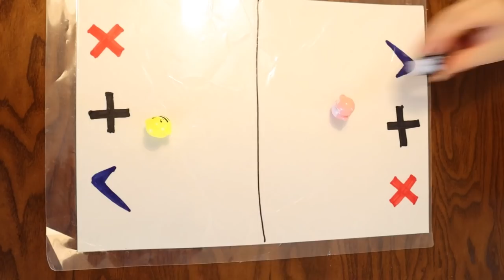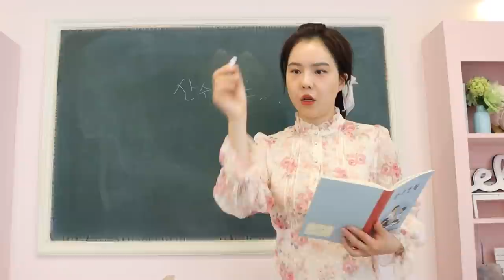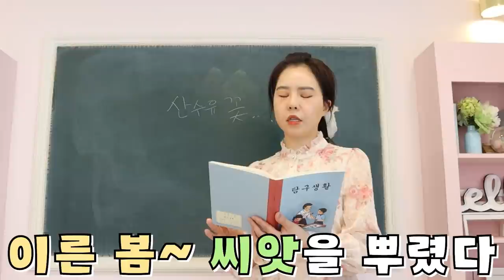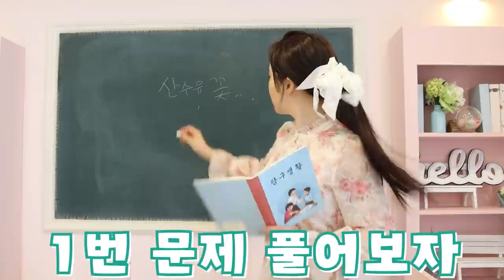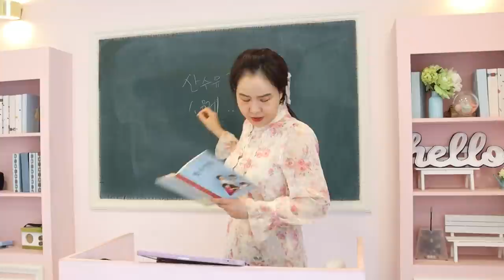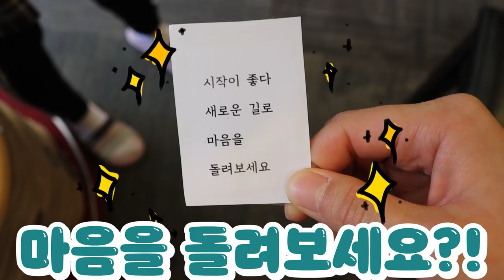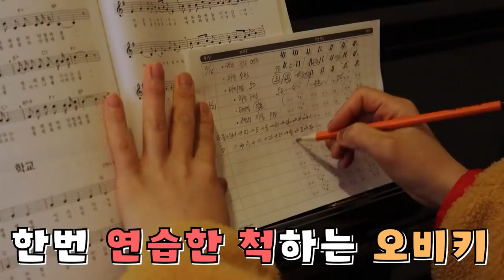거지라고 무시하는 친구한테 사이다 복수하기_3월 둘째주 한번에 보기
주말에만 유튜브를 볼 수 있는 오키님들을 위해서 준비했습니다!
좋아! 주말도 신-나게! 오마이비키 한번에 보기 대성공!